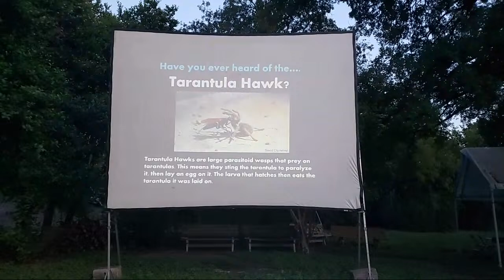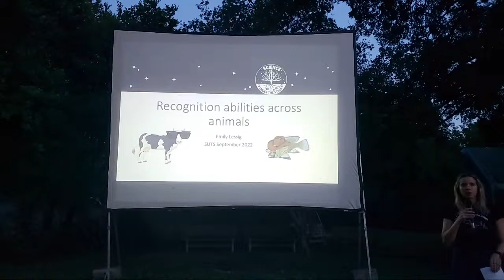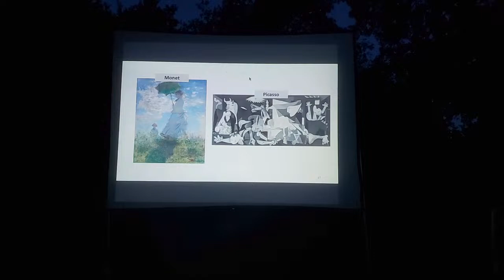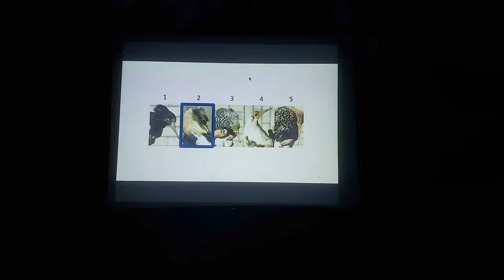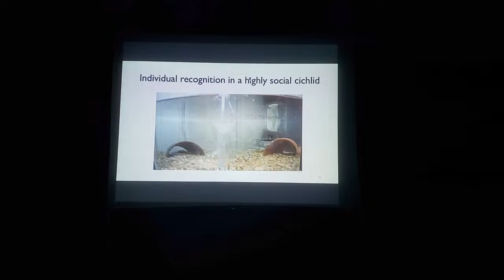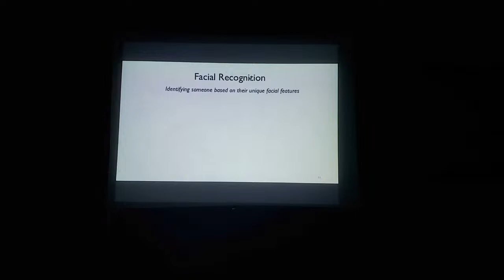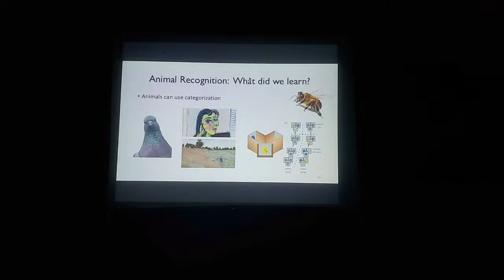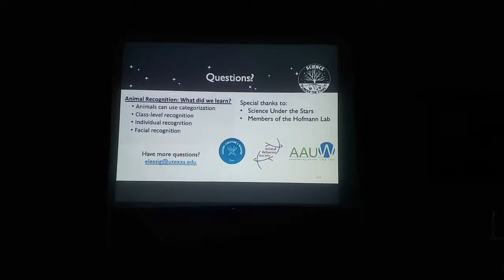Recognition Abilities Across Animals - Emily Lessig | Science Under the Stars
We’ve all used recognition at various times in our lives- to spot your friend at school or find you parents in a store. However, humans aren’t the only animals that use recognition in their everyday lives. Come learn about the unique recognition abilities cross animals and how they can help regulate social interactions.

Science Under the Stars is a free public outreach lecture series in Austin, Texas hosted by UT Austin Integrative Biology graduate students.

Photo Credits
1. Variations in fiddler crab coloration
2. Visual identity signals (picture edited)